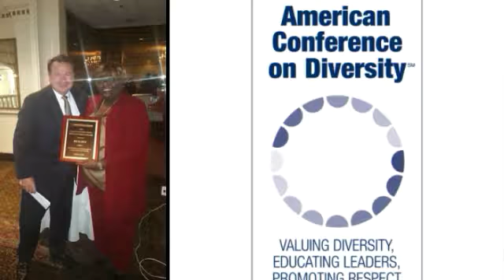American Conference on Diversity: 2016 in Review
Oh what a year it was for the American Conference on Diversity! Here's a slideshow of our many diversity trainings, recognitions, and fundraisers in 2016. We could not continue to fight hate in the Garden State and beyond without your generous support. Please open your heart so we can work to open minds